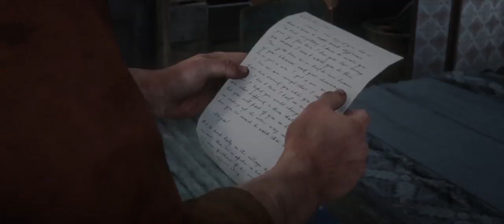Red Dead Redemption 2 - Epilogue Ep 2 - It's good to see a old friend